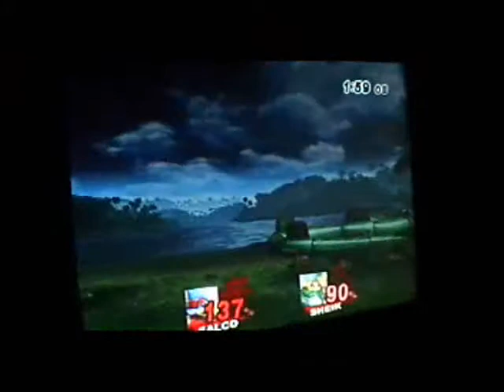The WORST Co-Op Boss Battles EVER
me and my friend justin playing boss battles.